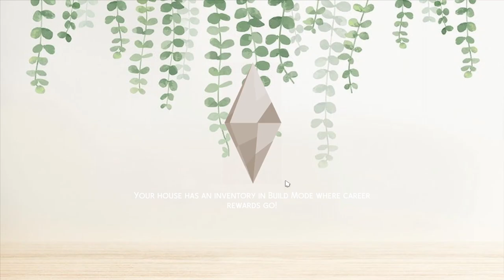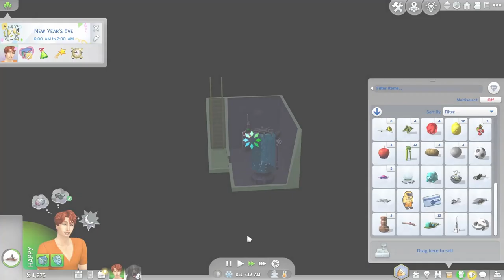Can I Save Everyone?? | Sims 4 | Occult Legacy Challenge | Part 7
Hello! I hope you are having a wonderful day. I am back with Elliot and we are trying to save Strangerville! I hope we can achieve this and save this poor town from the Mother. But before that can happen, we have to find the secret cure to saving the town folks from the Mother's influence.

~Time Stamps:

0:00 - Intro
0:15 - Gameplay
25:33 - Outro